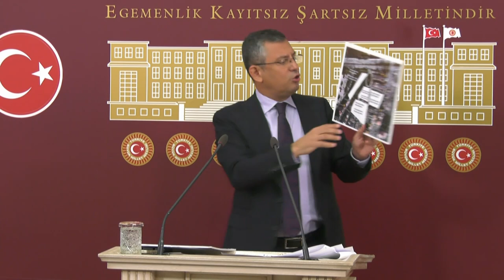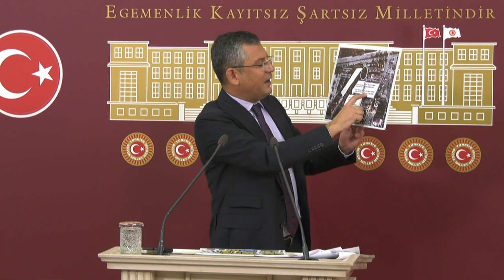ÖZGÜR ÖZEL BASIN TOPLANTISI 08/09/2022